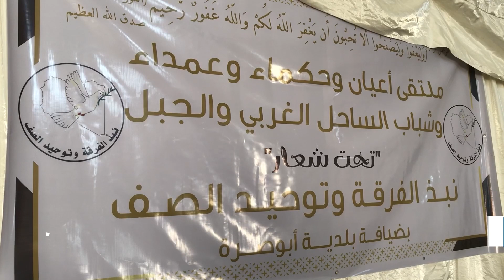بلدية أبو صرة تنظم ملتقى المصالحة الوطنية تحت شعار نبذ الفرقة وتوحيد الصف